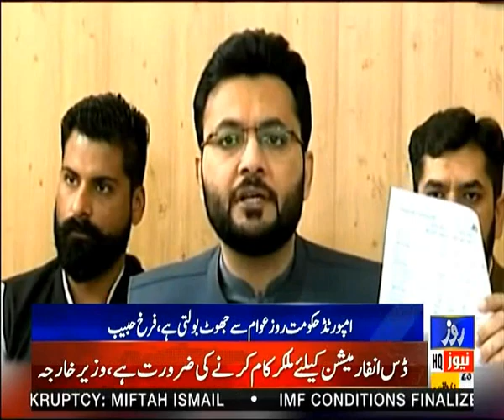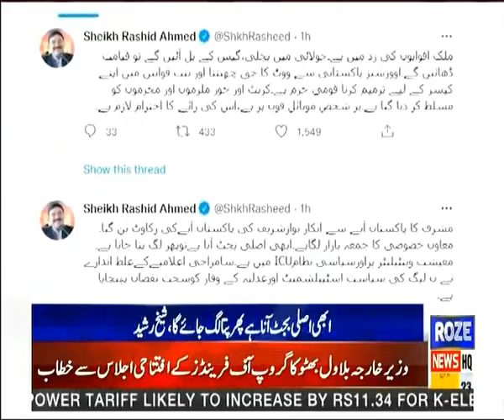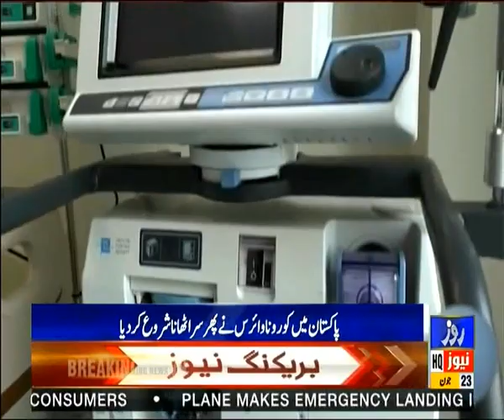Roze News Bulletin | 06:00 PM | 23 June 2022